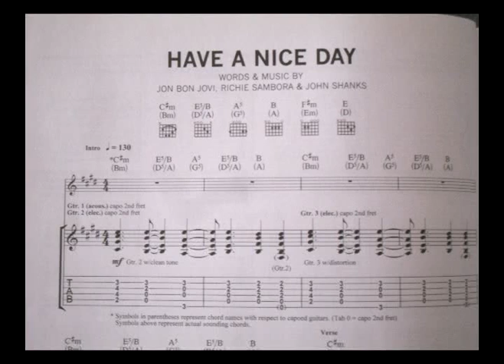Have a nice day! Bon Jovi .- Cover guitar solo, slou. Learnin to play.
From Have a nice day album. Richie use a double neck guitar. Firts neck tuned (down)standard an second neck(up) carries a "capo" on second fret.